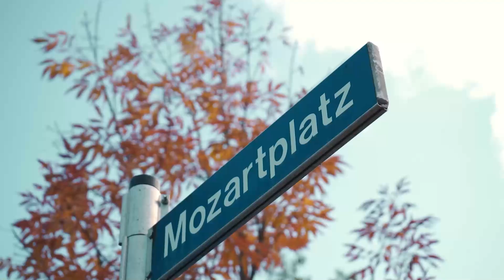Der Bunte Herbst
In einer neuen Folge Haus und Garten geht es um die Baum und Pflanzenpflege im Herbst. | 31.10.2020